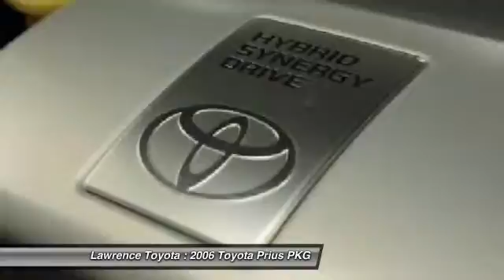2006 Toyota Prius PKG Lawrenceville NJ 08648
2006 Toyota Prius PKG

This vehicle is located at:

Lawrence Toyota
2871 Us Route 1